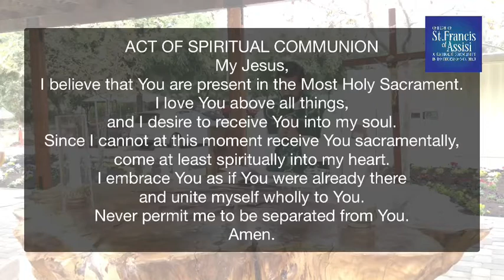Daily mass 10/23/2020